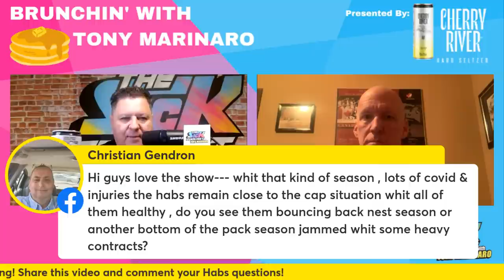Tony Answers All Your Habs' Questions! - Brunchin' With Tony Marinaro #8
Stu Cowan from the Montreal Gazette joins Tony Marinaro for Sunday Brunch to answer all of your Habs' questions!